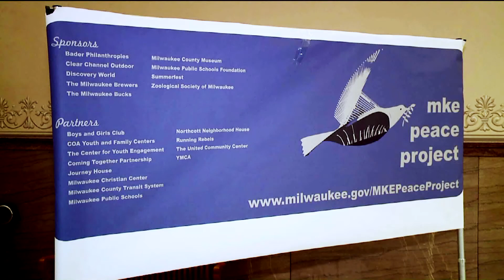2016 Leader of the Future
"Leader of the Future"
Sarah Zàrate
Staff Assistant to the Council President
City of Milwaukee

Sarah Zàrate served as staff director to the Milwaukee Common Council President from June 2014 to early 2016. In that role, she conducted important policy analysis, including a report on drug overdose deaths that prompted a joint initiative by the City and the Medical College of Wisconsin. She also designed and led the implementation of policy initiatives herself, including MKE Plays and the MKE Peace Project. MKE Plays (see above) involved a highly collaborative public-private partnership to renovate 12 of the City’s most dilapidated playgrounds, while the MKE Peace Project engaged youth in Milwaukee’s central city to assess the factors contributing to violence and develop solutions. According to Aldermen Michael Murphy, Robert Bauman, and Jose Perez, by taking the initiative to design, organize, and oversee such initiatives, Sarah “redefined the role” of the Council President Chief of Staff position.